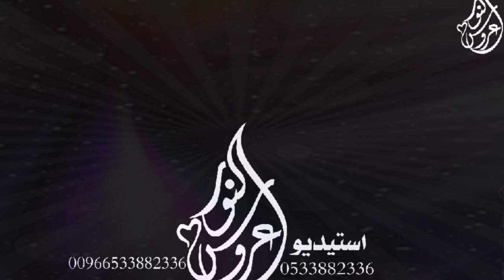زفة عريس باسم يوسف اقبل بدون موسيقى تنفيذ با الاسماء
3882336بدون موسيقى-|موقع زفات عروس _النور#زفات 2021,زفات,زفات 2020,زفات راشد الماجد,زفات 2021 بدون موسيقى,
زفات 2021 بدون حقوق,
زفات 2021 محمد عبده,
زفات 2021 راشد الماجد,
زفات 2021 حسين الجسمي,
زفات 2021 بدون موسيقى وبدون حقوق,
زفات 2021 بدون اسماء,
زفات 2021 ماجد المهندس,
زفات 2021 يارا,
زفات 2021 وليد الشامي,
زفات 2021 هب السعد,
زفات 2021 هذي القمر,
زفات 2021 اصيل هميم,
زفات 2021 نوال,
زفات 2021 نوره,
زفات 2021 نانسي,
زفات 2021 باسم نوره,
زفات 2021 موسيقى,
زفات 2021 ملكه,
زفات 2021 ملكيه,
زفات 2021 معزوفات 2021,
زفات 2021 مجانية,
زفات 2021 ماجد,
زفات 2021 للعريس,
زفات 2021 كوشه,
زفات كوشه حماسيه 2021,
زفات كوشه 2021 بدون موسيقى,
زفات عقد قران 2021,
زفات 2021 فخمه,
زفات 2021 فاطمه,
زفات 2021 باسم فاطمه,
زفات 2021 عقد قران,
زفات 2021 عبدالمجيد,
زفات 2021 عروس,
زفات عرايس 2021,
زفات عروس 2021,
زفات مجاهد عيون 2021,
زفات عبدالمجيد عبدالله 2021,
زفات 2021 طرب,
زفات 2021 طلي بجمالك,
زفات 2021 شاميه,
زفات 2021 شاهيناز,
شيلات زفات 2021,
زفات 2021 باسم شروق,
زفات 2021 ساره,
زفات 2021 سريعه,
زفات 2021 باسم ساره,
زفات زواج 2021,
زفات 2021 ردح,
زفات 2021 باسم ريم,
زفات روعه 2021,
زفات 2021 باسم روان,
زفات 2021 خطوبه,
زفات خليجيه 2021,
زفات 2021 باسم خلود,
زفات 2021 حماسيه,
زفات 2021 حماس,
زفات جديده 2021 بدون حقوق,
زفات 2021 بدون حقوق بدون موسيقى,
زفات ماجد المهندس 2021 بدون حقوق,
زفات 2021 جديده,
زفات 2021 جديد,
زفات جديده 2021 بدون موسيقى,
زفات 2021 تخرج,
زفات 2021 تركيه,
زفات تخرج 2021 بدون موسيقى,
زفات 2021 بدون حقوق بدون اسماء,
زفات 2021 بلقيس,
زفات 2021 اليسا,
زفات 2021 اصاله,
زفات 2021 اشرقي بدون موسيقى,
زفات 2021 ايقاع,
زفات 2021 ام العريس,
زفات 2021 اجتمع قلبين غناء عايض يوسف اجمل زفة عروسين,
زفات 2020 معزوفات 2021,
زفات ٢٠٢١ عقد قران,
زفات ٢٠٢١ حماسيهزفات ٢٠٢١,زفات م